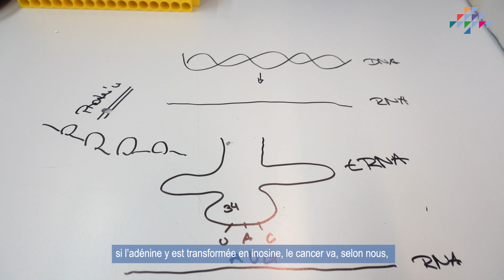LAUREATE 2022 - 2023 : Dr Christine Grill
👀 Découvrez le travail du Dr Christine Grill

Christine Grill, au sein du Giga, nous explique aujourd'hui son travail sur le cancer du côlon.

Apprenez-en plus sur son projet et ses recherches au travers de son témoignage !